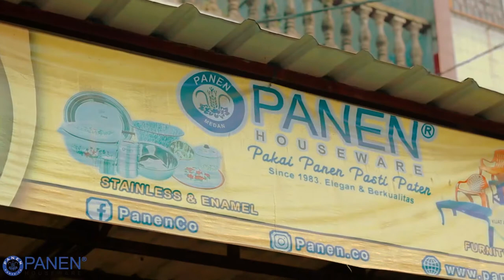Testimoni Produk Panen | Kursi Plastik | Meja Plastik | Enamel | Stainless Steel | Lemari Plastik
Panen sudah terbukti dan terpercaya. Jangan ragu lagi, pilih produk Panen.

Pakai Panen Pasti Paten..!!!

Dapatkan produk Panen yang berkualitas dengan harga terjangkau di toko-toko terdekat di kota anda atau langsung kunjungi online shop panen di Shopee, Tokopedia dan Bukalapak : Panen Houseware